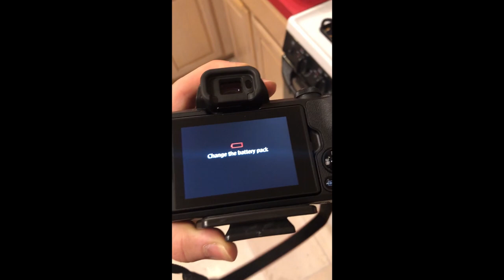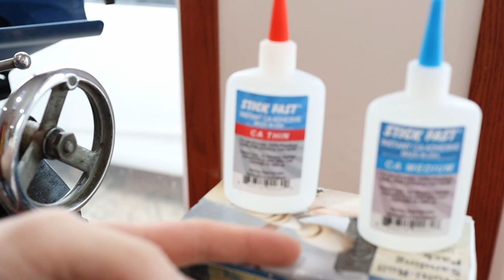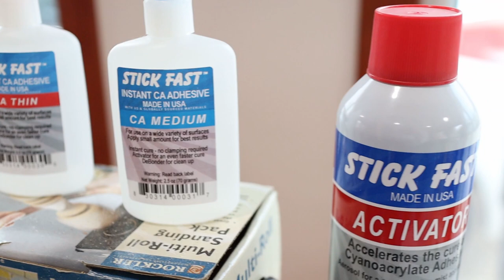Making a Bottle Opener for How To Drink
In this video I attempt to make a Bottle opener for How To Drink.

This is my first time on the lathe and i spent way too long going back over my mistakes.

If you enjoyed this and want to me to make more stuff, leave a like down below and post a suggestion in the comments!